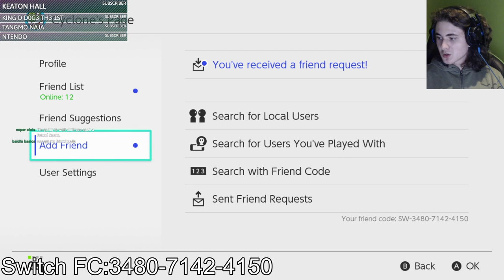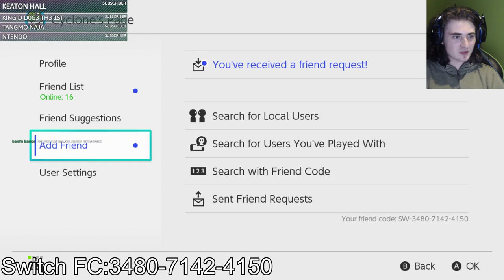Race With Us - Mario Kart 8 Deluxe